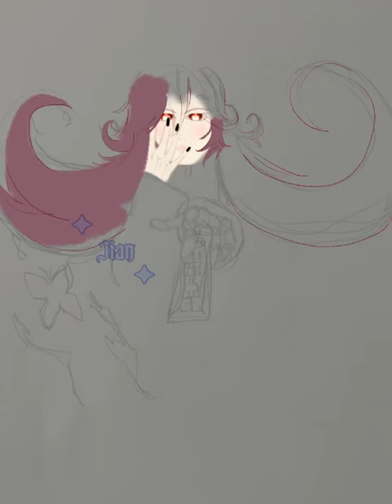HU TAO GENSHIN | Speedpaint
I am lazy to put some music